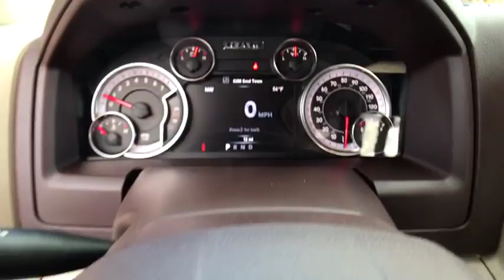2018 Ram 1500 Carson City, Dayton, Reno, Lake Tahoe, Carson valley, Northern Nevada, NV 218128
2018 Ram 1500 Big Horn - Stock#: 218128 - VIN#: 1C6RR7LT7JS158490

Reno Dodge
700 Kietzke Ln